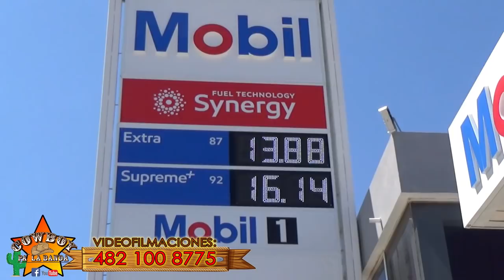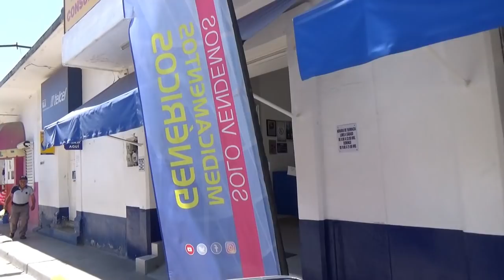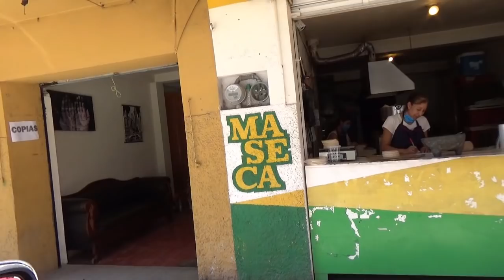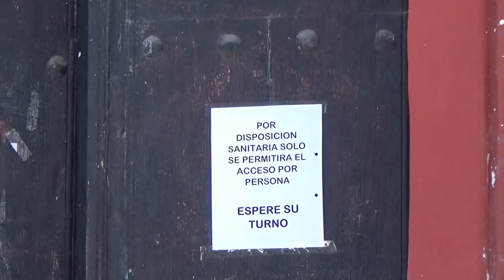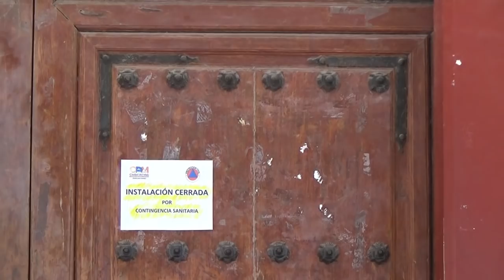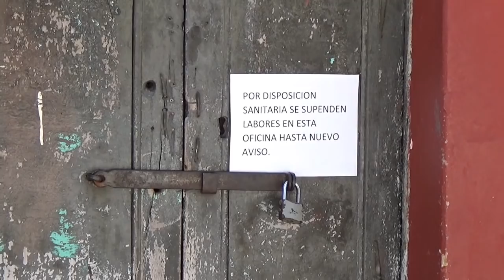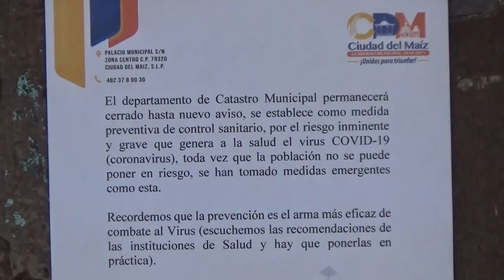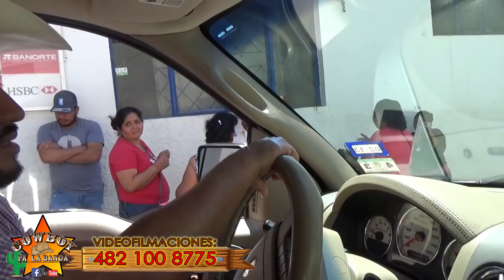El Coronavirus y sus estragos en Cd. Del Maíz, S.L.P., Mexico